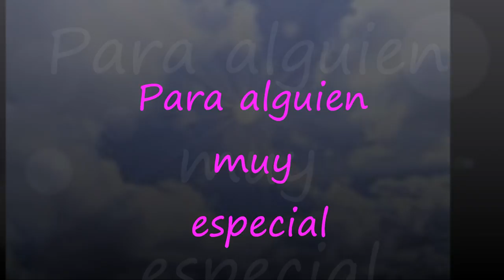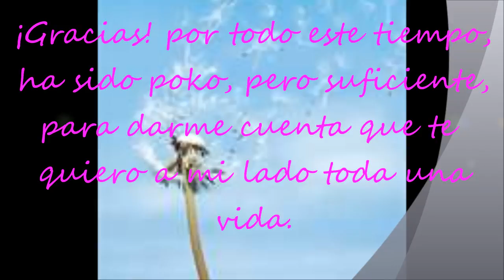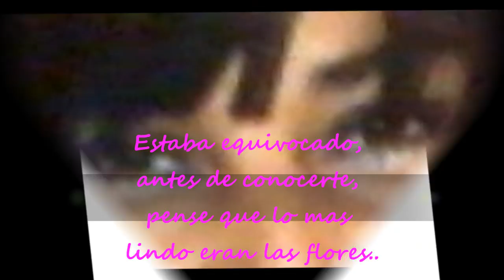Maya mi amor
Para una personita demaciado especial